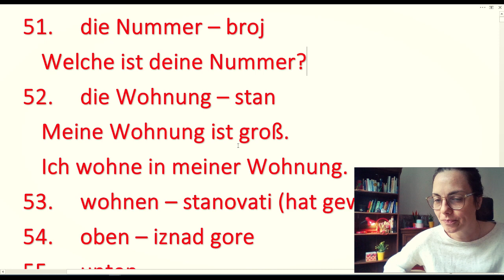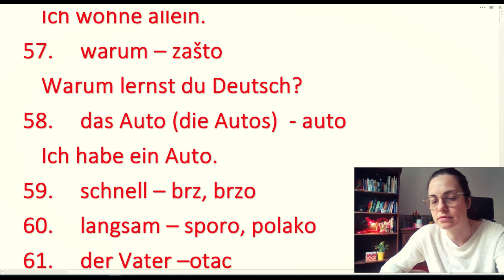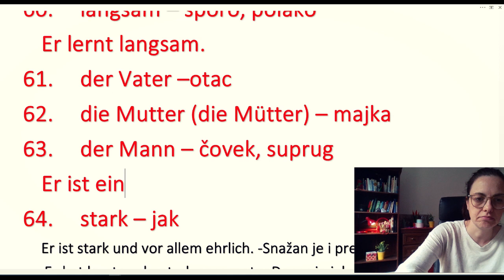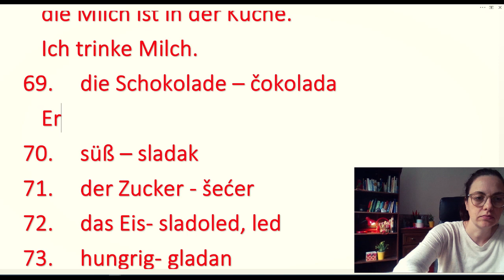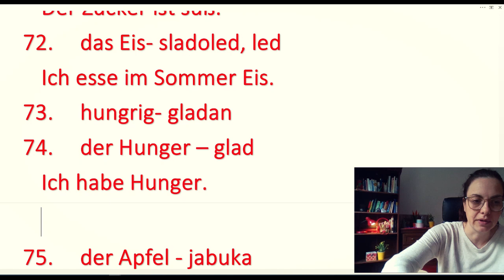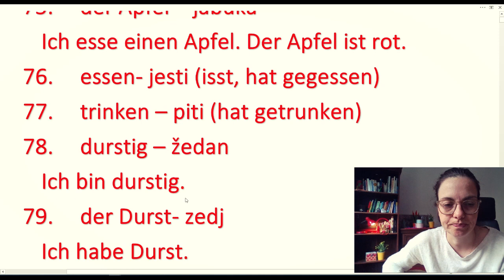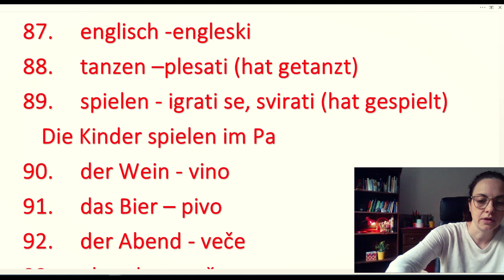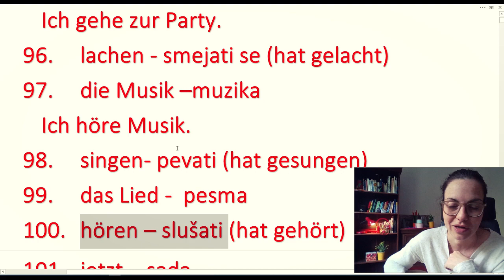NEMAČKI OD POČETKA BR 2 - 50 OSNOVNIH REČI SA PRIMERIMA NA DAN - NAUČITE ILI OBNOVITE OSNOVU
NOVO: Za sve vas koji učite nemački preporučujem svoj novi proizvod. Možete uživati u 5 sati audio materijala koji čita glas nemačkog spikera i pritom i čitati sve što čujete.
Ovaj način učenja je neuporedivo efikasniji od čitanja standardnih udžbenika jer istovremeno čujete i vidite ono što želite da naučite. Osim toga materijal koji se u knjizi nalazi se korsiti u svakodnevnoj konverzaciji i prilagodjen je A1 i A2 nivoima.

DA BISTE KUPILI 5 SATI AUDIO MATERIJALA ZAJEDNO SA KOMPLETNIM PREVEDENIM TEKSTOM SVEGA ŠTO ČUJETE KLIKNITE NA
OTVRIĆE VAM SE STRANICA AMERIČKOG SAJTA GUMROAD KOJI JE SPECIJALIZOVAN ZA PRODAJU KNJIGA, AUDIO KNJIGA, MUZIKE, FILMOVA I SVEGA ŠTO MOŽE BITI U ELEKTRONSKOM OBLIKU
NA STRANICI KOJA CE VAM SE OTVORITI MOŽETE PROĆITATI VIŠE INFORMACIJA I ODLUČITI DA LI ŽELITE DA KUPITE MOJ PROIZVOD-
CENA KOMPLETA AUDIO PLUS TEKST PLUS PREVOD JE 4.99 EVRA NA SAJTU GUMROAD
UKOLIKO SE NE SNALAZITE SA OVAKVIM NAČINOM KUPOVINE OVAJ KOMPLET MOŽETE PORUČITI I OD MENE (AUTORA) ALI JE CENA U TOM SLUČAJU VEĆA ZA 1,5 EVRA ILI 180 DIN
CENA JE VEĆA JER DIREKTNO SLANJE MATERIJALA NA VAŠ EMAIL ZAHTEVA ANGAŽOVANJE VREMENA I RADA